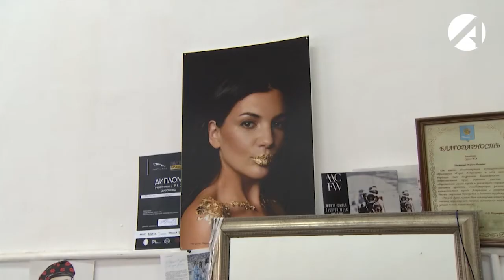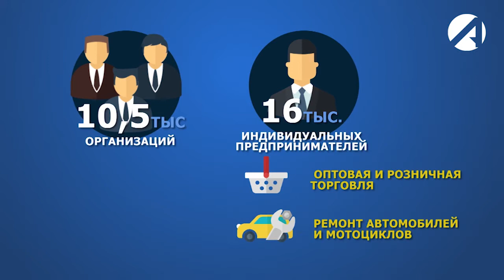В вузах предлагают ввести обучение предпринимательству на разных специальностях